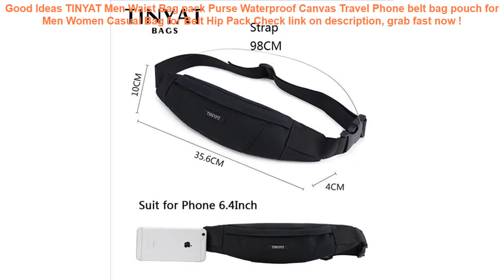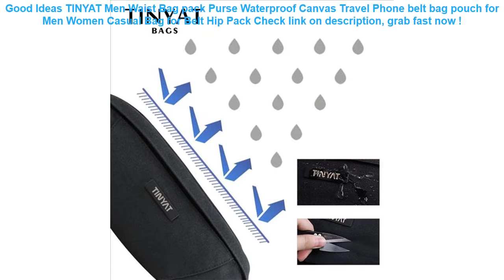TINYAT Men Waist Bag pack Purse Waterproof Canvas Travel Phone belt ba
12+ best reviews of TINYAT Men Waist Bag pack Purse Waterproof Canvas Travel Phone belt bag pouch for Men Women Casual Bag for Belt Hip Pack Best Choice.

| Discount : 55%

Welcome to my channel, today i want to SHARE about TINYAT Men Waist Bag pack Purse Waterproof Canvas Travel Phone belt bag pouch for Men Women Casual Bag for Belt Hip Pack

At this time of writing, the TINYAT Men Waist Bag pack Purse Waterproof Canvas Travel Phone belt bag pouch for Men Women Casual Bag for Belt Hip Pack has garnered 75 customer reviews with rating of 4.6 out of 5 stars. Not a bad score at all as if you round it off, it’s actually a perfect five already. From the looks of that rating, we can say the product is promising mostly because of the following main reasons:

1. Convencient to Use
Many users love the TINYAT Men Waist Bag pack Purse Waterproof Canvas Travel Phone belt bag pouch for Men Women Casual Bag for Belt Hip Pack for the convenience it brings.

2. Easy to Handle
If you’re a first-time use, you would have no problem with the TINYAT Men Waist Bag pack Purse Waterproof Canvas Travel Phone belt bag pouch for Men Women Casual Bag for Belt Hip Pack because it’s fairly elementary in usage.

3. Real Value for Money
All the benefits people are now enjoying from the TINYAT Men Waist Bag pack Purse Waterproof Canvas Travel Phone belt bag pouch for Men Women Casual Bag for Belt Hip Pack at the current price its being sold both online and in stores makes it a really sweet deal that just doesn’t get any better.

200 Pcs/lot Plastic Ocean Ball Eco-Friendly Colorful Ball Soft Funny Baby Kid Swim Pit Toy Water Pool Ocean Wave Ball Dia 5.5cm =

For Universal 4.8"-6.0" Waterproof Pouch Case Cover Phone Camera Mobile Phone Water proof Bags For iphone 5 5S SE 6 6S 7 7 Plus =

Euro Spanish English Russia water Dust proof keyboard cover for macbook air 13 protector Gradual change colors pro 13 15 retina =

Mobile Universal Holder Case Phone Hook Cover Waterproof Cellphone Tactical Bag Outdoor Belt Pouch Army =
New Fashion Skin Texture Leather Grain Case For Apple iphone 6 7 8 Plus X XR XS Max Cover 6plus 7plus 8plus XSMax TPU Soft Cases =
GETIHU Universal Waterproof Case For iPhone X XS MAX 8 7 6 s 5 Plus Cover Pouch Bag Cases For Phone Coque Water proof Phone Case =